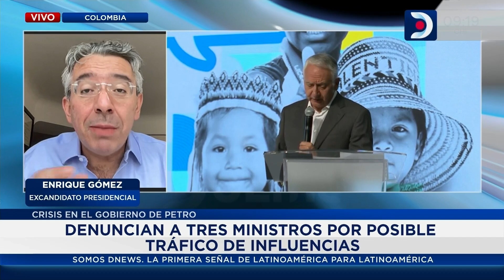Colombia: denuncian a tres ministros por posible tráfico de influencias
Agostina Scili dialogó con el excandidato presidencial, Enrique Nuñez, quien profundizó acerca del nuevo escándalo en el que se ve envuelto el gobierno de Gustavo Petro.